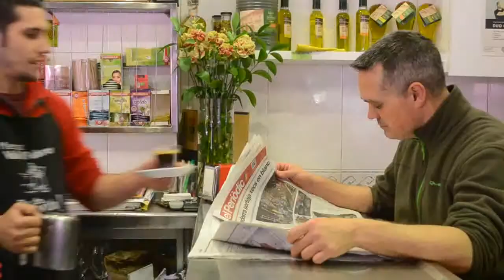Ni muy largo, ni muy corto...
Ejercicio del mes abril del Taller de Cine Teixonera.
Corto rodado en el Mercat Valll d'Hebron (Barcelona)
Actores : Álex Timoneda y Ramón Marsol
Ayudante de cámara y dirección : Patricia Álvarez
Guión y dirección : Ramón Marsol